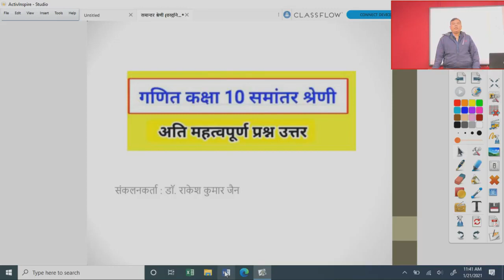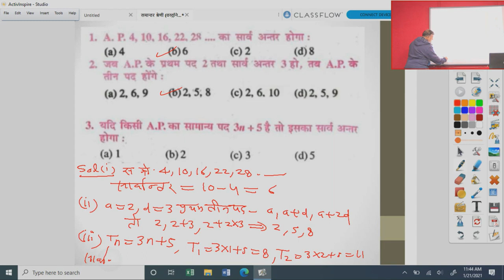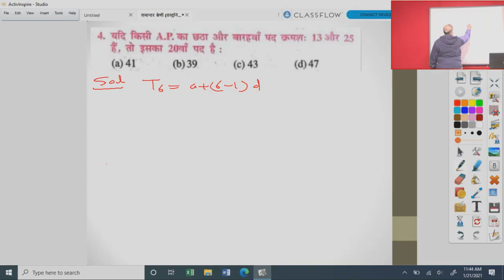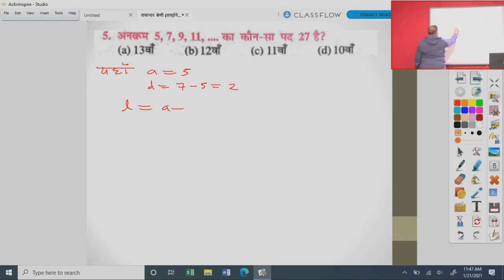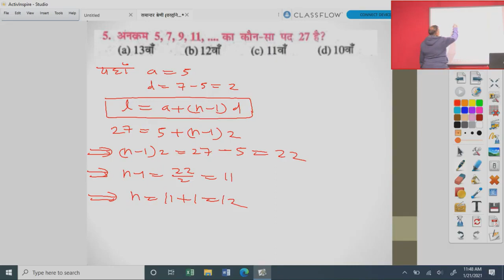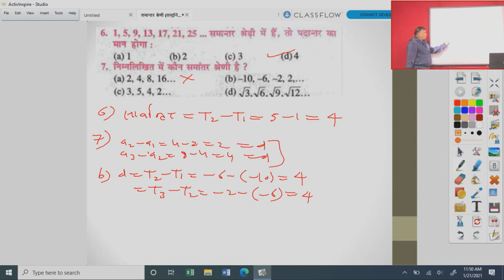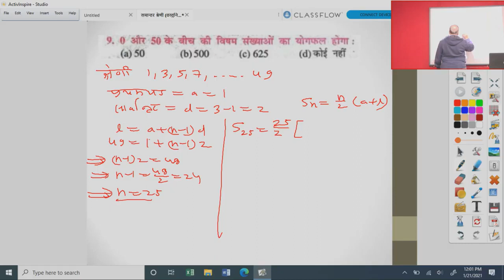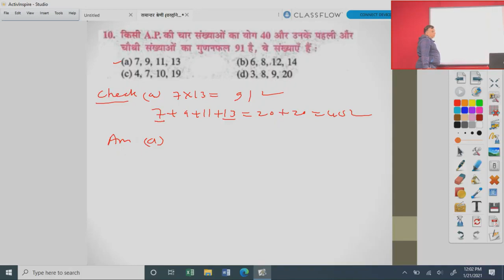कक्षा 10 गणित समांतर श्रेणी अति महत्वपूर्ण प्रश्न